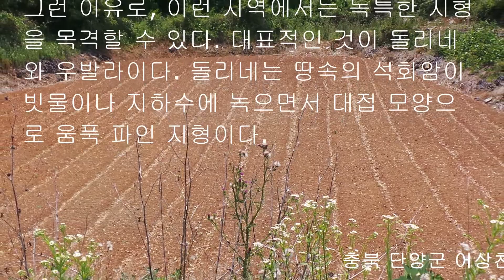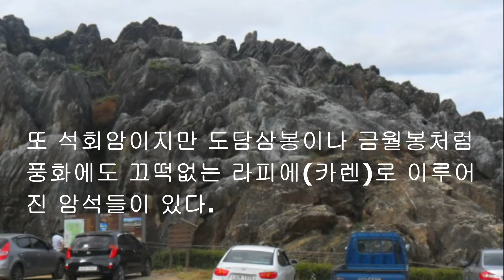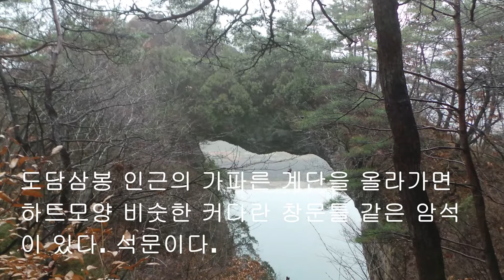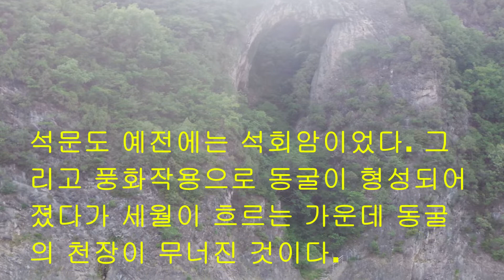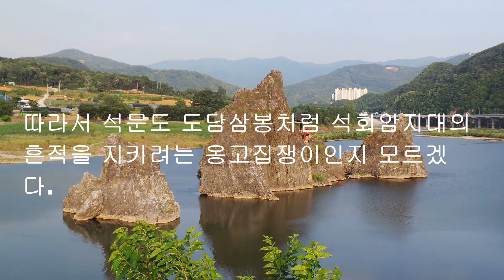충북 단양팔경 석문 이야기 - 이런저런 이야기(6)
충북 단양팔경의 하나인 석문은 석회암 동굴의 천장이 무너져 형성된 것이다. 따라서 인근의 도담삼봉과 함께 그 지역의 과거 모습을 유추해볼 수 있는 곳이다. 그 둘은 그런 것들을 확인시켜주려는 옹고집쟁이들이다.